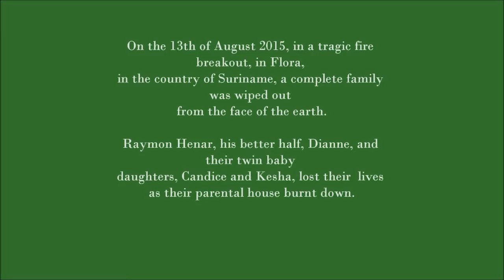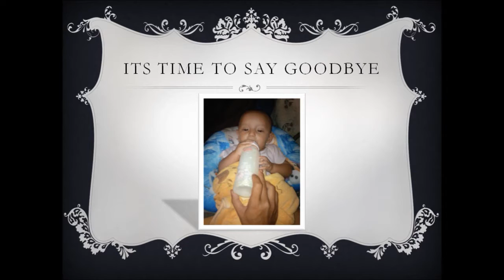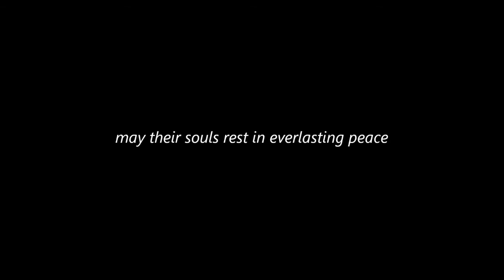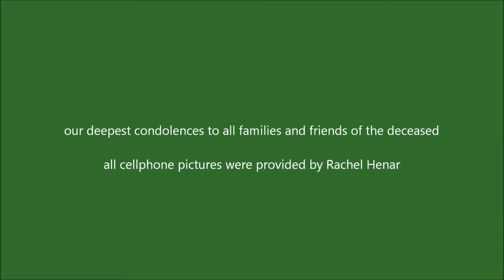The Funeral..this content is optimized for laptop and portable device viewing and not for TV